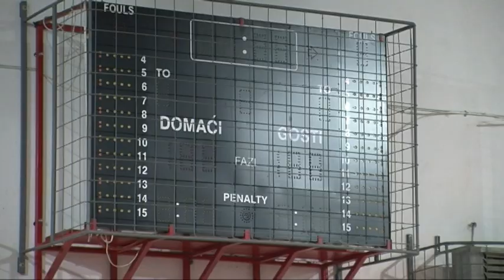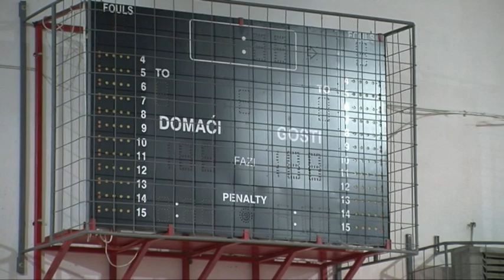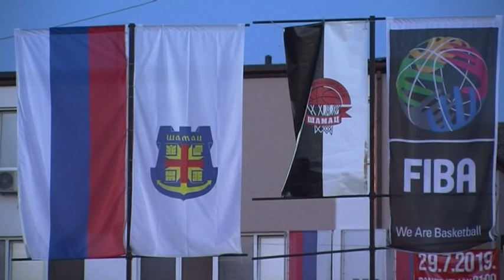KOŠARKAŠKI KLUB ŠAMAC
Košarkaški klub “Šamac” iz Šamca nakon višemjesečne pauze uzrokovane epidemijom virusa korona, ponovo je počeo sa treninzima i pripremama za nastavak takmičenja. Bili smo na prvom treningu i uvjerili se da su košarkaši motivisani za osvajanje vrha tabele Druge lige RS!
PRILOG RTRS